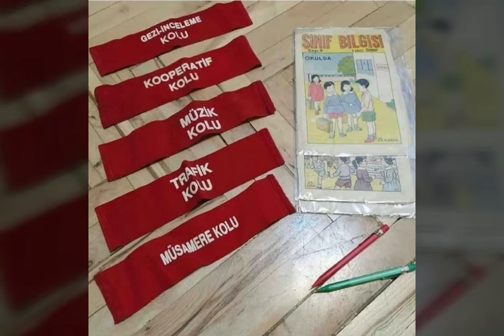80ler 90lar bölüm4